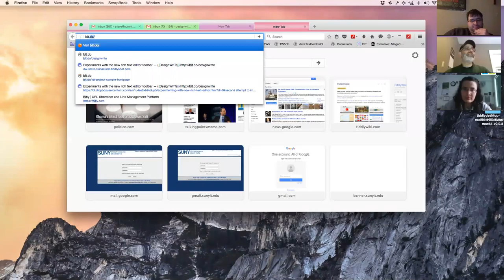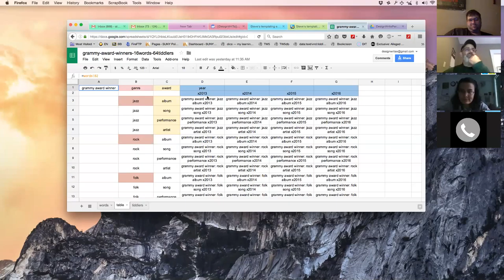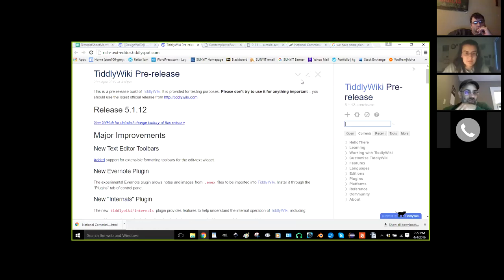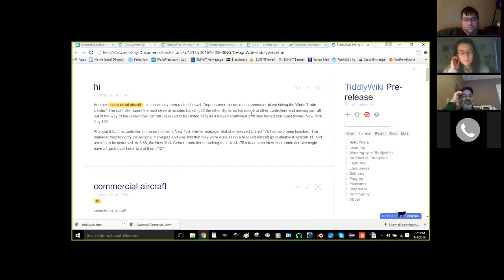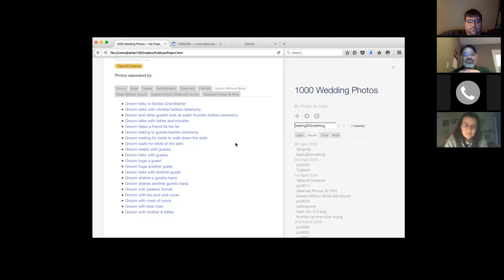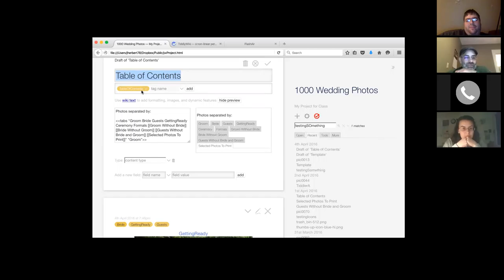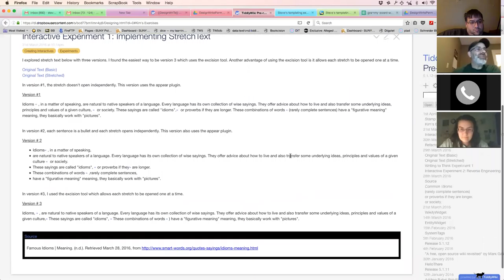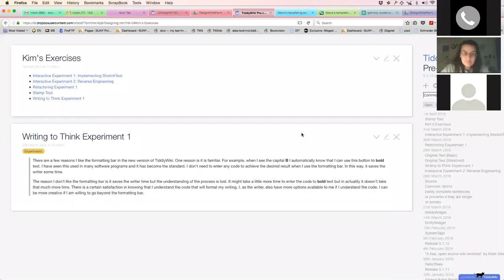Workshop 2016-04-04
We go over the template exercise, review of the excise tool for the new TiddlyWiki, project update from about James' projected we discussed Kim's writing to think project.